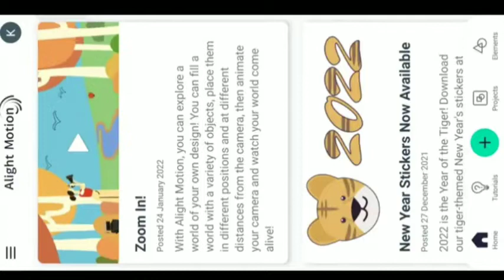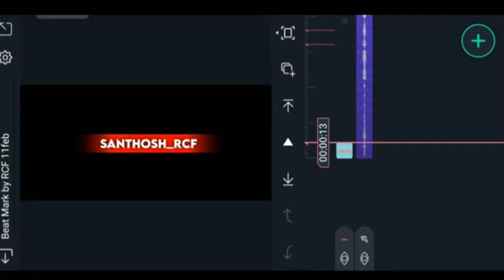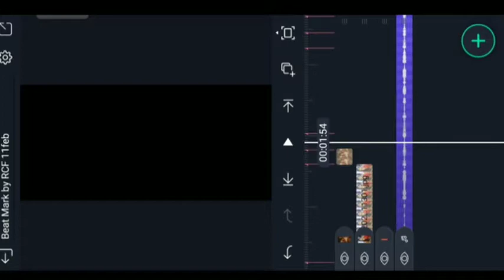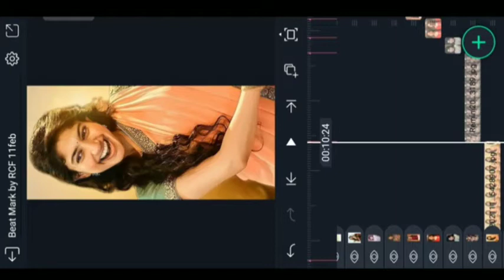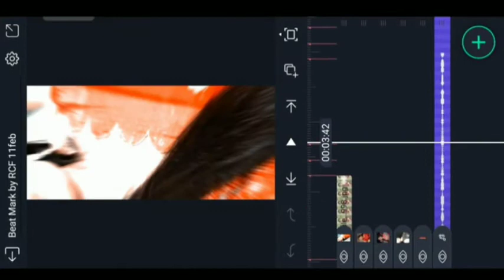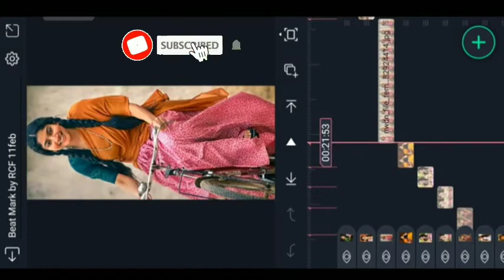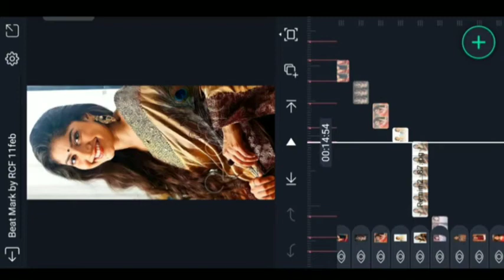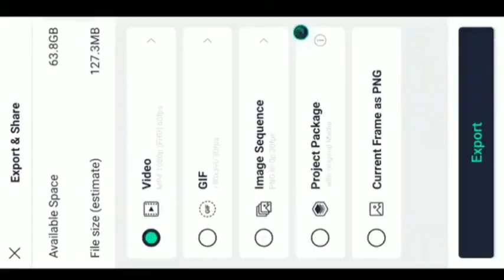Venky movie 4K Only DJ Beat video editing in alight motion Trending folk song status edit in telugu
1. ►Beat Mark Presets LINK :-